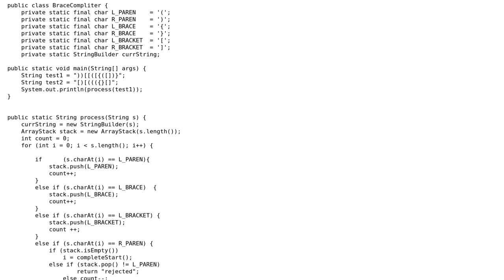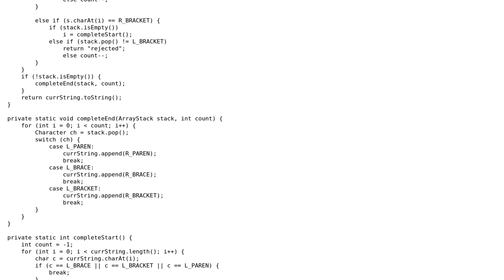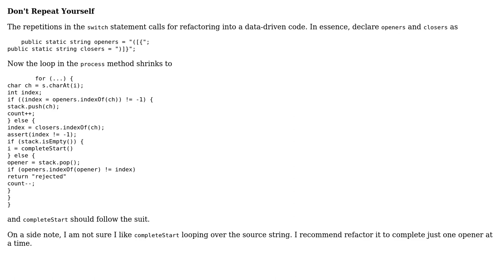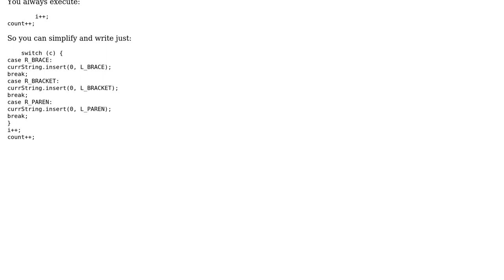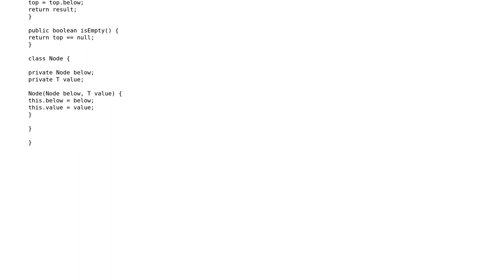Code Review: Braces and Brackets Autocomplete (3 Solutions!!)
Code Review: Braces and Brackets Autocomplete

With thanks & praise to God, and with thanks to the many people who have made this project possible! | Content (except music & images) licensed under CC BY-SA | Music | Images & others | With thanks to user vnp user user2929711 user TheCoffeeCup user Caridorc and the Stack Exchange Network Trademarks are property of their respective owners. You are responsible for your own actions.